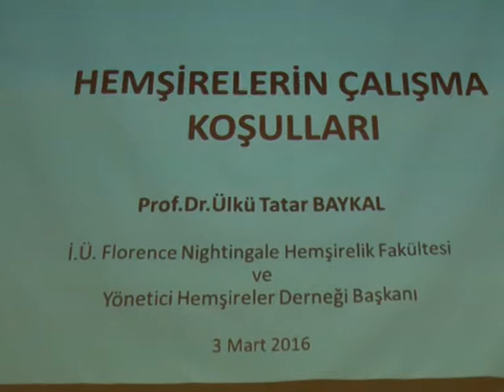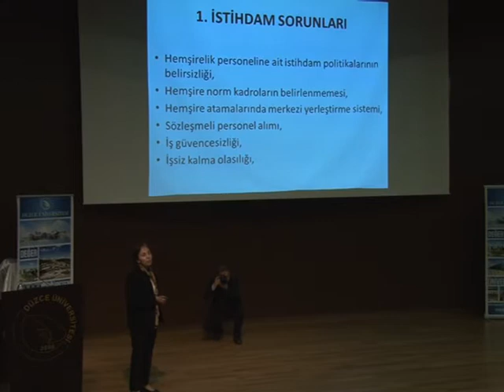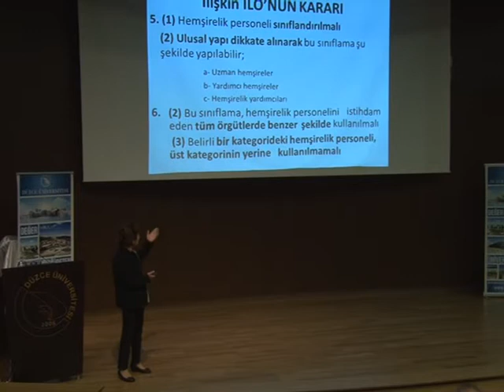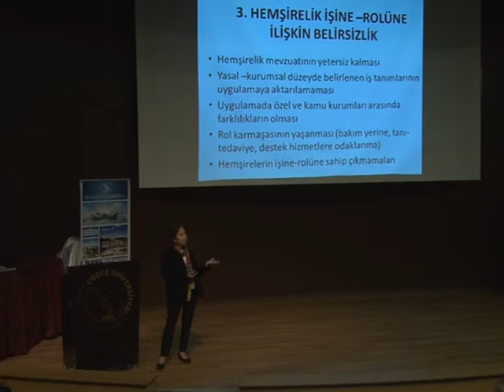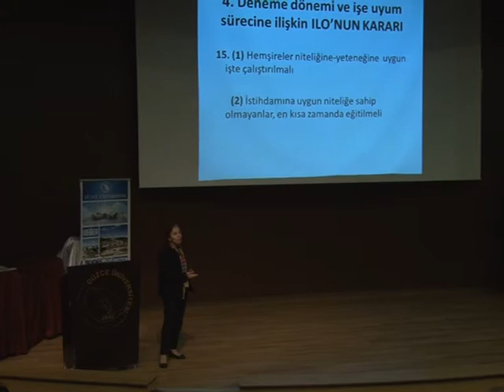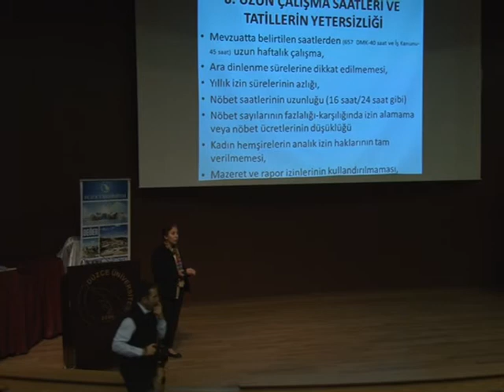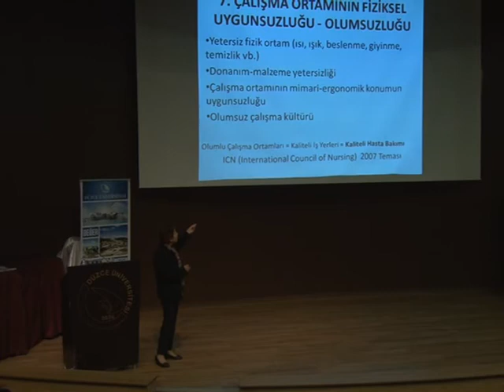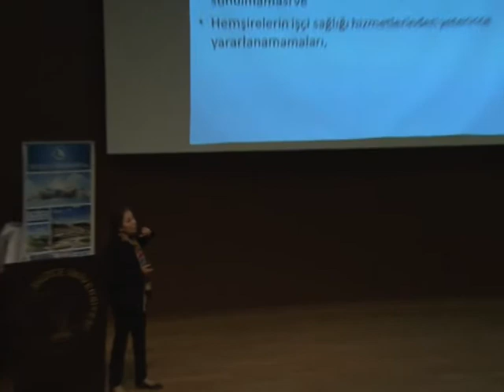Düzce Üniversitesi ''Hemşirelerin Çalışma Koşulları''Konferansı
Prof.Dr.Ülkü  BAYKAL